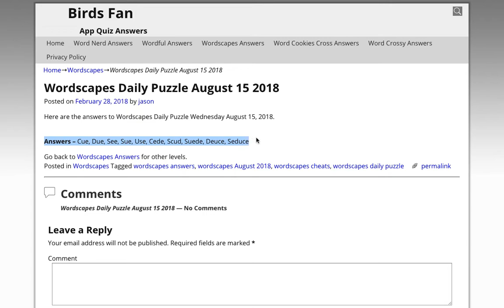Wordscapes Daily Puzzle August 15 2018 | Wordscapes Daily Answers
Here are the answers to all the Wordscapes Daily Puzzle Wednesday August 15, 2018

If you need help with Wordscapes In Bloom Daily Puzzle for August 15 2018, check this playlist